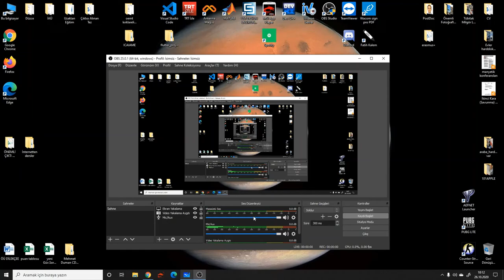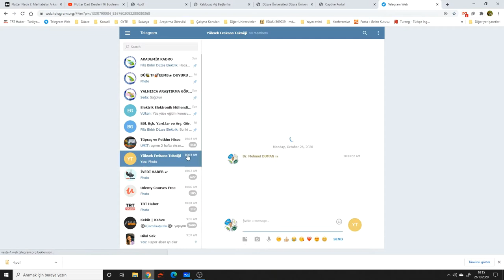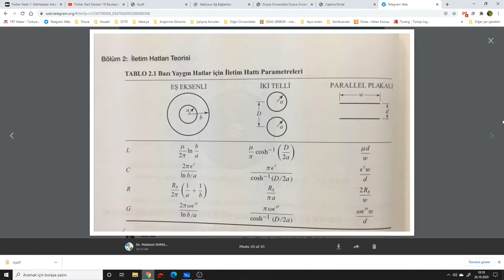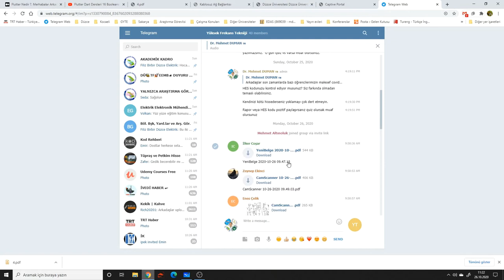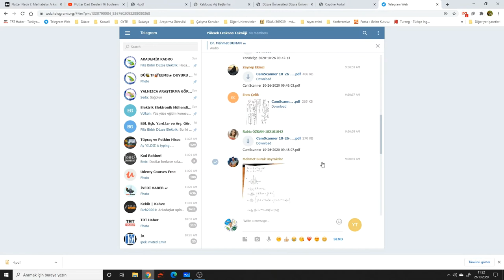YFT4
Yüksek Frekans Tekniği Dersi - Ders 4
Düzce Üniversitesi - Elektrik Elektronik Mühendisliği Bölümü
Dr. Mehmet Duman